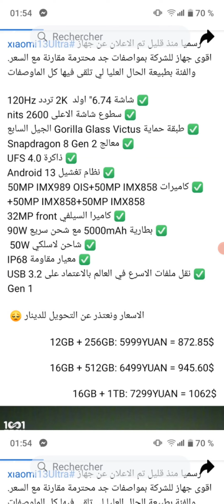سعر و مواصفات هاتف xiaomi 13 ultra